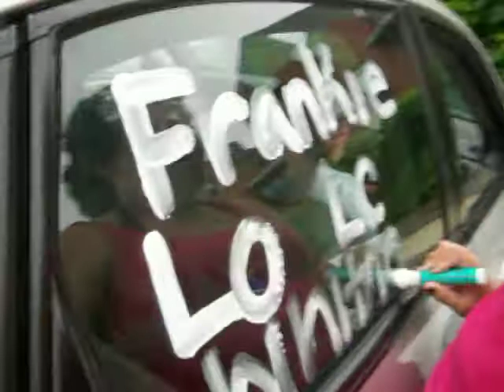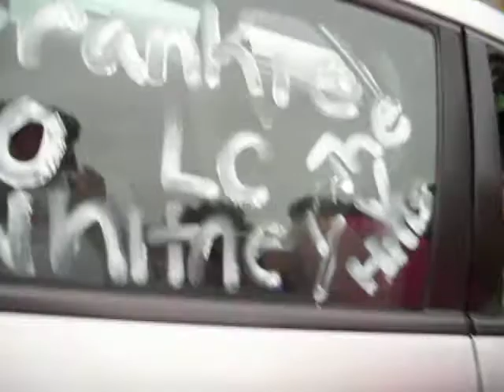The V Hills Episode 4 "Car Trouble?"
Watch the Gang chat in da car! lol